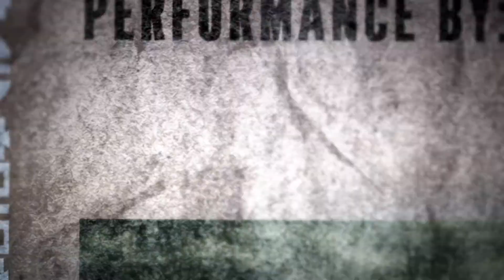The 2013 All-Genre Show Promo Spot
On December 7th, SCWS Entertainment is bringing you Central New York's ONLY cross genre extravaganza!! In association with DTS Productions and Club Aqua we are bringing you 2 rooms of amazing talent and some of the best music the area has to offer!! Complete with a SPECTACULAR laser/LED light show to overload your senses & drink prices that won't break your wallet, this event is one you DON'T want to miss !

* * * Saturday, Dec 7th : : : 9pm-2am

* * * This event is 18+ with proper ID

* * * $6 presales : : : available at Club Aqua & through SCWS Promotions Manager Peter Servello or any of the performers

: : : Flesruoy Llik : : :
: : : Rated R : : :
: : : Not of This World : : :
: : : Cult Status : : :
: : : Fall of Rome : : :
: : : After Earth (Acoustic) : : :
: : : Glen Street : : :
: : : Loyalty : : :

: : : Rizzo & D.A. - tag team set : : :
: : : Heaven : : :
: : : Mysterious : : :
: : : Akademix : : :
: : : Kdub : : :
: : : Kogzwell Kox : : :
: : : Swan 7 : : :

│█│║▌║││█║▌│║LOCATION:│█│║▌║││█║▌│║█

CLUB AQUA
355 Route 8
Bridgewater, New York 13313

(¸.•´ (¸.•` ¤ Photographers & Promoters interested in working with this party, contact SCWS Facebook @